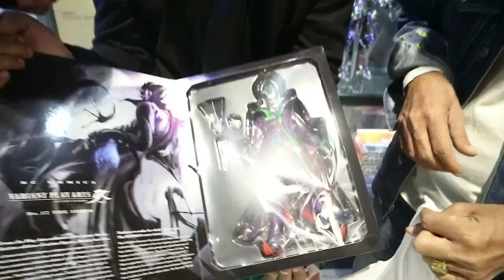ADIK si BROD.PETE sa laruan nag TRIP sa toycon "JEFFREY TAM & BROD.PETE" VLOGaguhan PART3